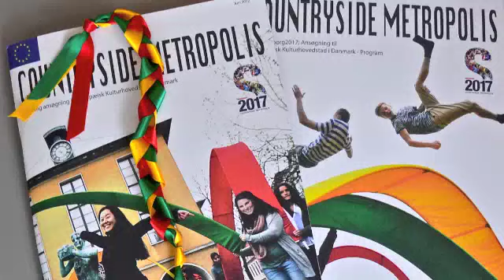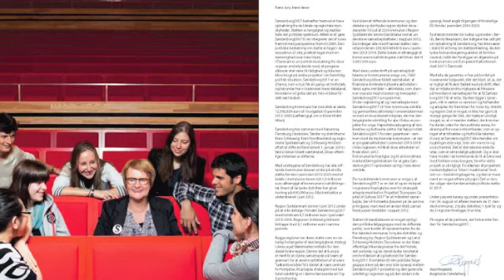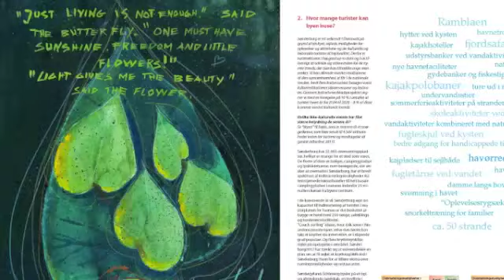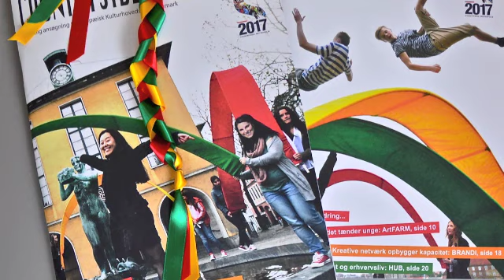Sønderborg. Before Deadline, Countryside Metropolis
Kreativ tilblivelse af ansøgningerne til Kulturhovedstads projekt Countryside Metropolis.
tholander.dk